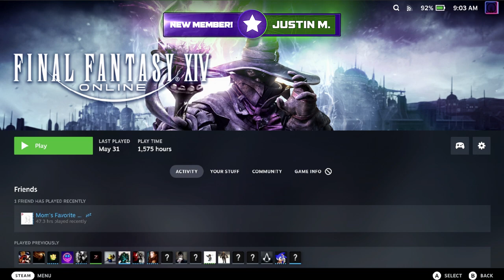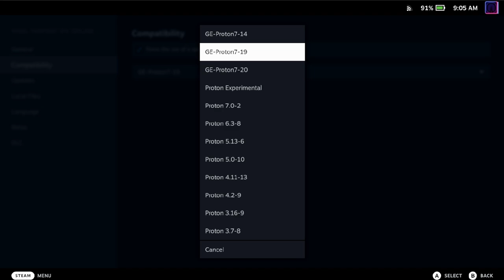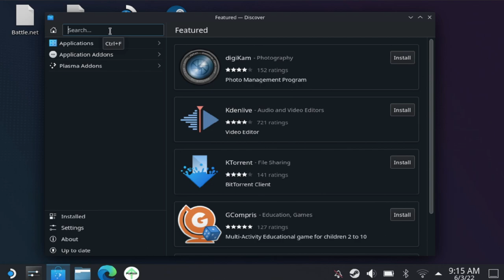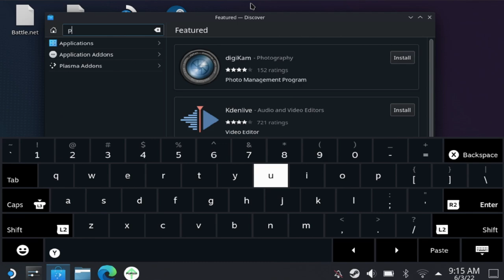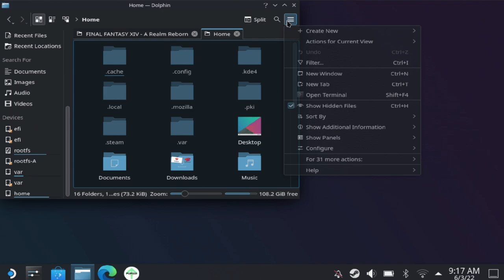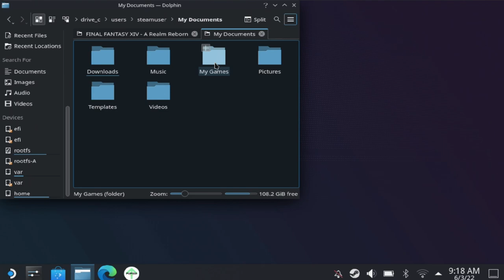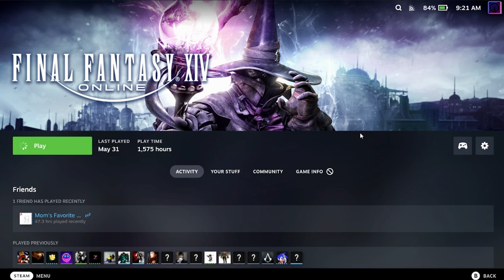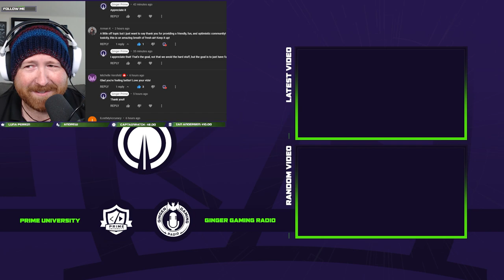FFXIV PC Edition On Steam Deck Ultimate Setup Guide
Final Fantasy XIV on Steam Deck Ultimate Setup Guide will walk you through getting FF14 running on Steam Deck and how to configure your game client for Steam Deck Controller - Massive thanks to Ask Questions Later's video for helping me
Socials 💖